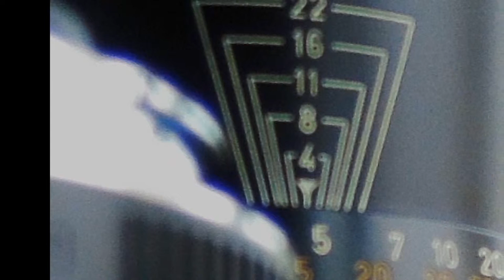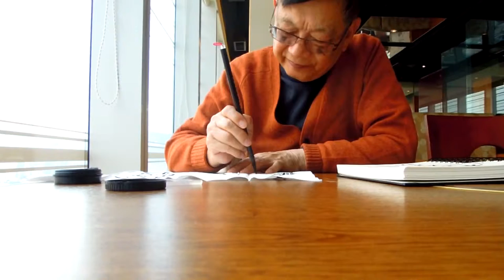CALLIGRAPHY and PHOTOGRAPHY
the art of calligraphy, or the art of photography